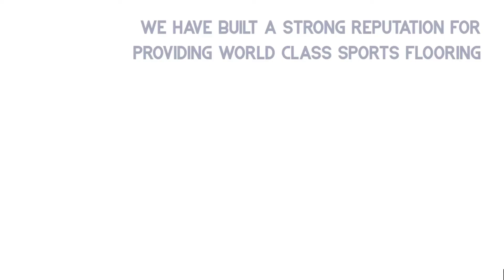DYNAMIK Celebrating 20 Years Supporting British Sport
Basketball Wales are proud to announce a 5 year partnership with DYNAMIK - the experts in sports flooring and walling solutions